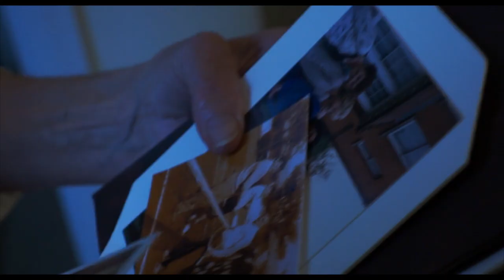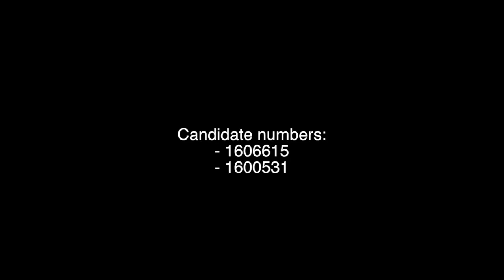'Mary' | One Minute Documentary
This is a short piece made by Indiana Wrigley and James Hayter as a part of their first year coursework studying Film, Television and Digital Production. It received a 1:1 mark and although the audio needs obvious improvement, we were overall happy with the tone of the film.